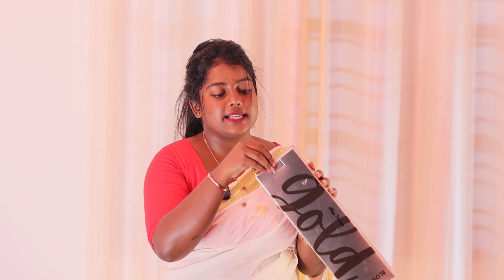പെട്ടി പൊട്ടിക്കൽ മഹാമഹം 💥 | Keerthana Ravindran | ₹ 15000 Nykaa unboxing video | Makeup Dusky skin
Hello guys!
Please find the links of the products shown in the vlog 💕
Love,
Keerthana Ravindran

Product details

Mars by GHC Jade Roller & Gua Sha Face & Neck Massage Kit

Nykaa Cosmetics Prep Me Up! Face Primer

BBLUNT Hot Shot Heat Protection Hair Mist with Grape Seed Oil, No Parabens

Swiss Beauty Professional Face & Eye Brush - Set of 6

e.l.f. Cosmetics Instant Lift Brow Pencil - Deep Brown

Plum Green Tea Oil-Free Moisturizer With Niacinamide & Hyaluronic For Non-Sticky Daily Hydration

Vaseline Gluta-Hya Dewy Radiance, Serum-In-Lotion, Boosted With Niacinamide And GlutaGlow

Swiss Beauty High Performance Foundation With Vitamin C & Niacinamide - 07 Natural Buff

The Face Shop Rice Water Bright Foaming Cleanser, Face Wash For Glowing Skin & Even Skin Tone

Dot & Key CICA Niacinamide Face Sunscreen SPF 50 PA+++, UV Protection for Oily, and Acne Prone Skin